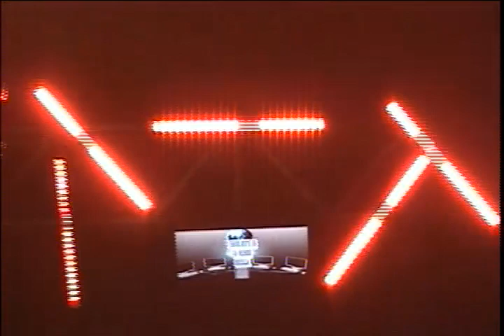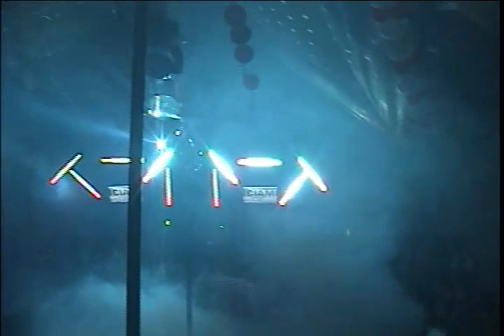Aniversario Chicas Super Stars San Jose Miahuatlan (25 Dic. 2012), SONIDO AZTECA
Baile Sonidero por el Aniversario de las Chicas SUPER STARS, La Presencia de la Empresa Nº 1 SONIDO AZTECA (alterna Son. Morbius)